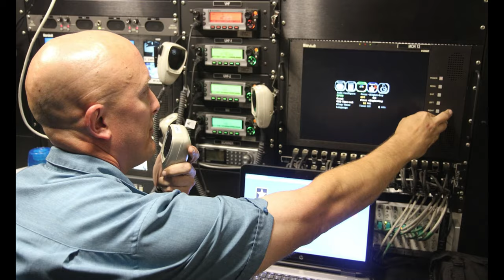Welcome to U.S. Army North command team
Fort Sam Houston U.S. Army North Joint Base San Antonio

Welcome to U.S. Army North
SAN ANTONIO, TX, UNITED STATES
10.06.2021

The U.S. Army North command team, Lt. Gen. John R. Evans Jr., commander, and Command Sgt. Maj. Phil K. Barretto, senior enlisted leader, welcome newcomers to U.S. Army North. (U.S. Army video by U.S. Army North Public Affairs)

Film Credits: Video by Spc. Jamil Birden, Spc. Ashlind House and Spc. DeAndre Pierce
U.S. Army North